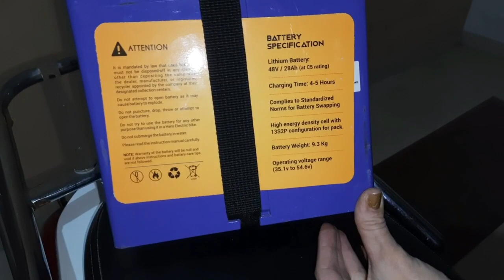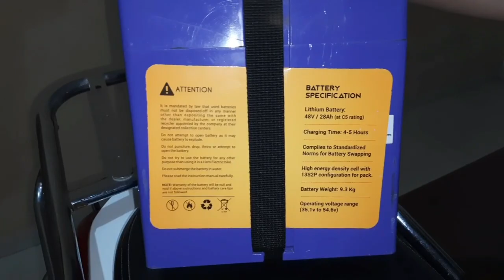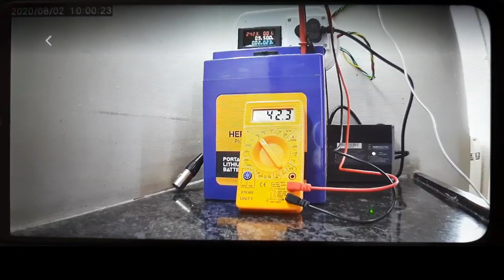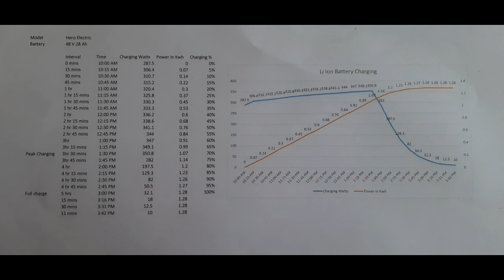Hero Electric Li-ion battery Charging Test | Charging Cost & Time